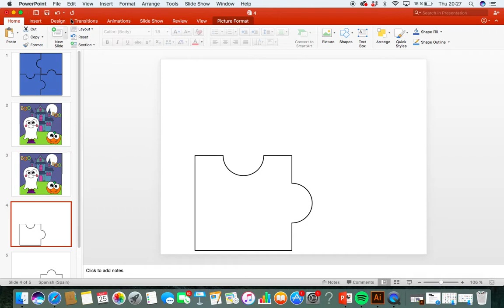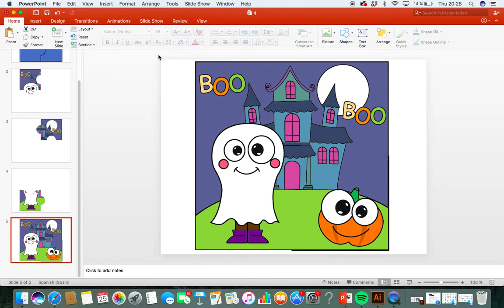Make a puzzle every picture video with PowerPoint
In this short video tutorial, you will learn to make a puzzle from any picture using PowerPoint